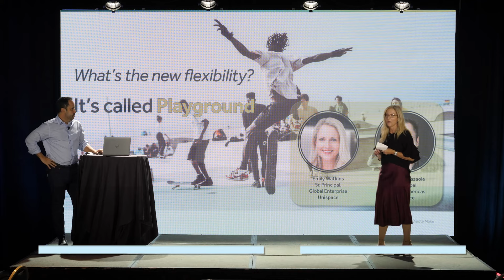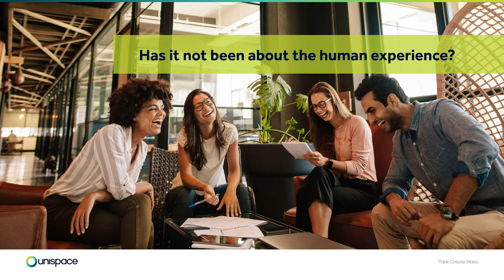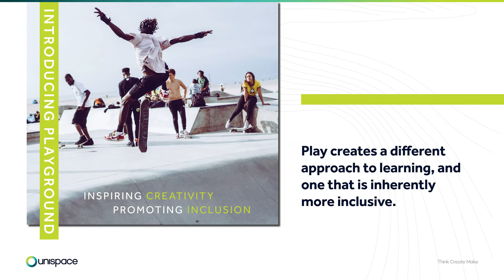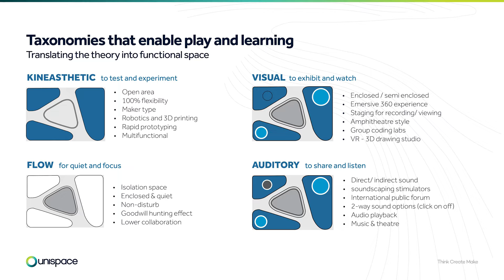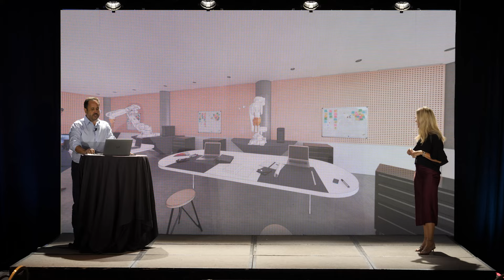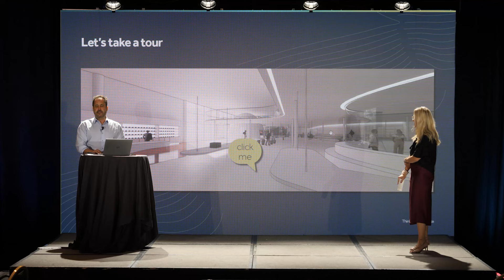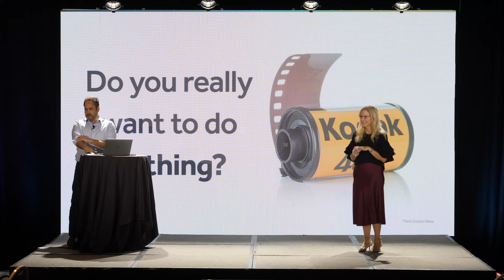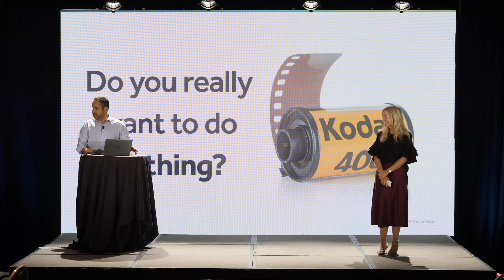What Workplace Design Leaders Can Learn from a Skatepark | Emily Watkins + Albert De Plazaola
The future of work is flexible. This phrase has become so popular, it’s practically trending daily on Twitter. But what does flexibility in the workplace actually mean? Does it mean the much-debated open office concept has the official green light or that every office should have movable dividers and reconfigurable furniture? The answer: flexibility isn’t what it used to be. Today, as we plan for a post-pandemic work environment, we’re taking the old definition of flexibility and giving it new meaning in a model we call Playground.

As we rethink what flexibility will be in the future workplace, what does the design look like? The answer may be found at the skatepark in Venice Beach. Drawing in people of all ages, genders, nationalities, and orientations, the skatepark opens the channels to human emotion around the concept of “play”. A work environment inspired by a play environment or skatepark can respond to both the physical and organizational domains of work and promote what businesses and their employees want in a post-pandemic workplace.

From this session you learn a new way to approach some of the age-old challenges:

• How to design for spaces that won’t stay the same: creating authentic work environments through flexible/modular office buildouts
• How to evaluate performance and future proof your workplace with data you collect
• How to develop evolving and dynamic guidelines to meet the need of the ever-changing work environment and inform retention and attraction
• How to build a culture of equity using AI in design

The speakers featured:
- Albert De Plazaola, Global Principal at Unispace
- Emily Watkins,  (Former) Head of Enterprise & Channel Partnerships at Unispace